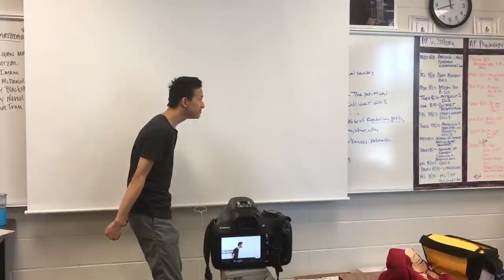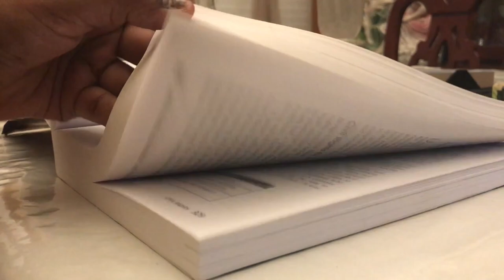FINAL August Vlog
This is my first vlog! Senior year is full of memories and I decided to capture mine. August was fun and exciting and my first time ever doing something like this. Hope you enjoy!